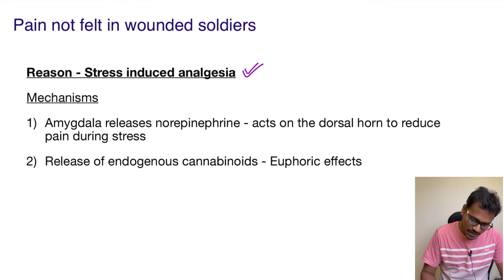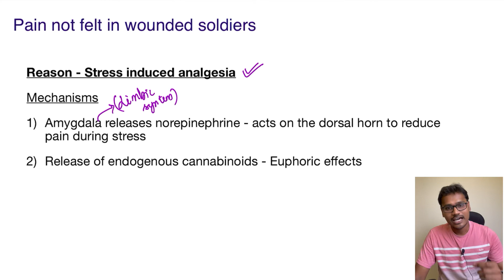Wounded soldiers don't feel pain on the battlefield. WHY?? / Stress-induced analgesia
In this video, the discussion on why Wounded soldiers don’t feel pain on the battlefield.

the reason is strong emotions block pain which is called stress-induced analgesia.

Amygdala releases nor-epinephrine which reduces pain and the release of endogenous cannabinoids cause the euphoric effect.

Channel details:
Welcome to my physiology learning channel. I am Dr. Ramkumar S MBBS, MD, DNB physiology. Explain why series will help you to understand concepts in physiology, solve MCQs, answer in Viva, and theory exams. Happy Learning.

stress-inducedanalgesia

Suggested book links